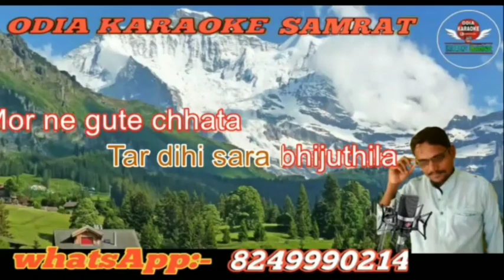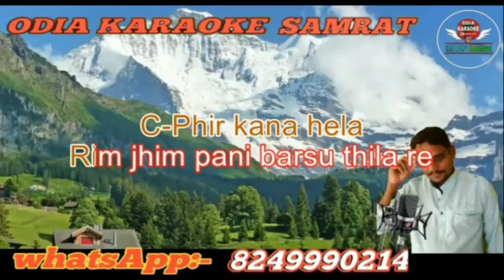Rimjhim Pani (Sambalpuri) Lyrics karaoke#odiakaraokesamrat#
Odià karaoke Samrat 🙏 contact the full Lyrics karaoke...8249990214 only what's app 🙏